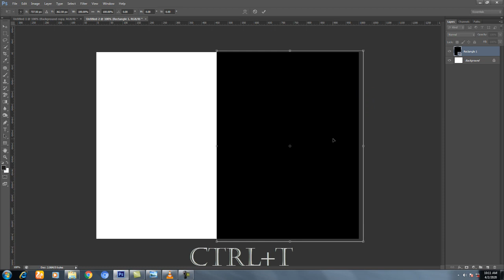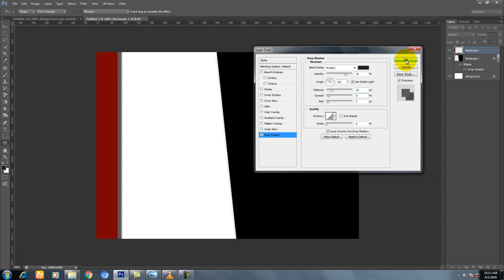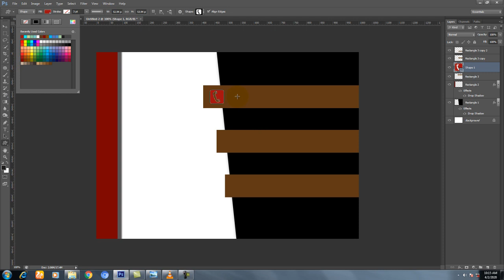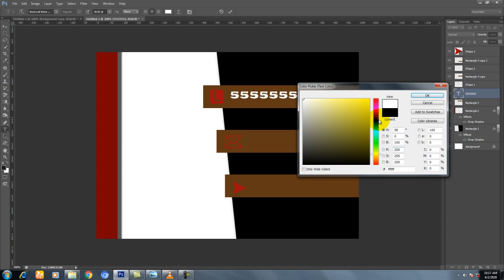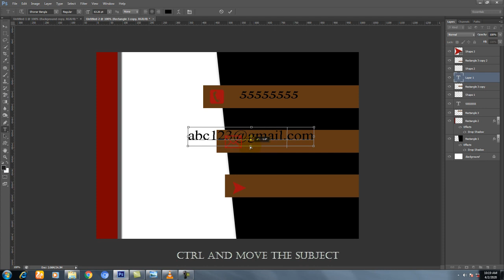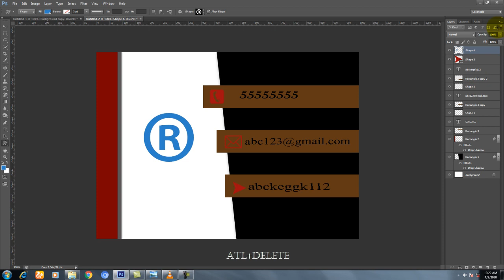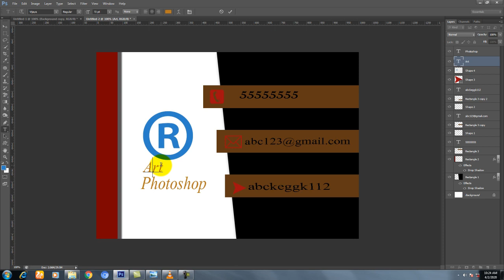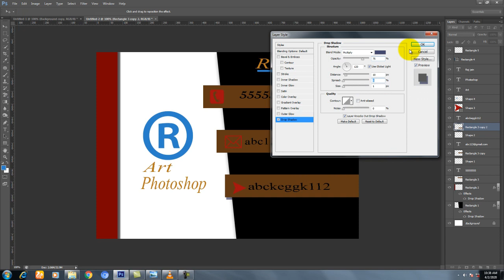How to Create Visiting Card in Photoshop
Business Card Design photoshop